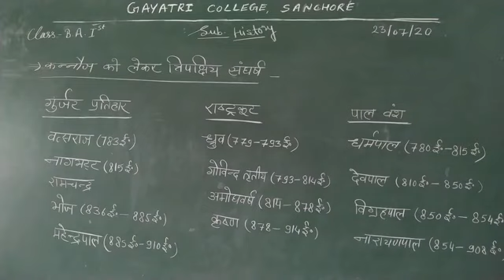B. A. I sub. History (कन्नोज को लेकर तृगुटीय संगर्ष) bhag 3